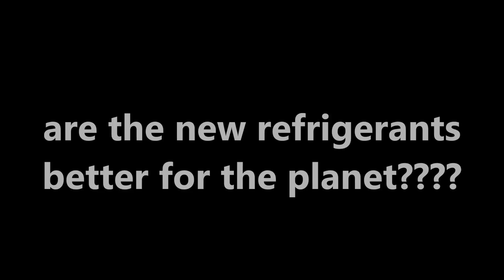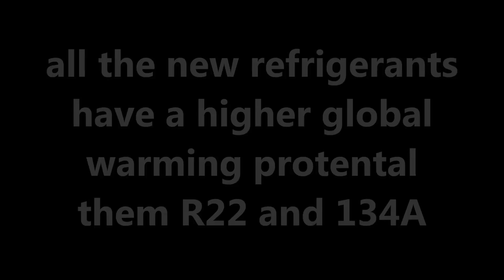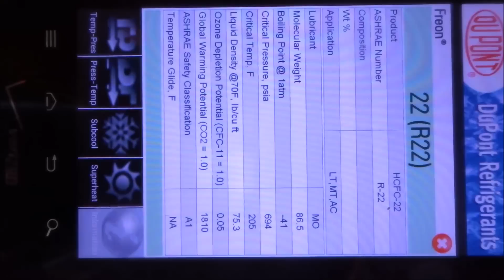hvac:new refrigerants are worse for global warming then R22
all the new blend refrigerants have a higher global warming protential then R22 and 134A